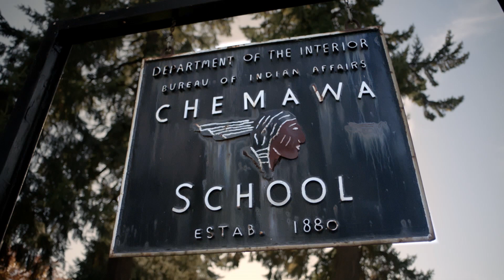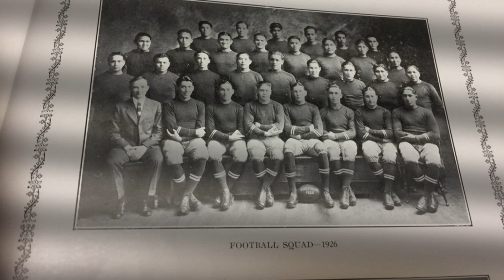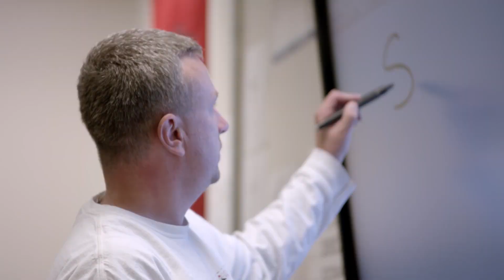Chemawa Indian School Rebounds From a Winless Scoreless Season | NFL Films Presents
See how a group of high school football players persevered against all odds and put together a season to remember.